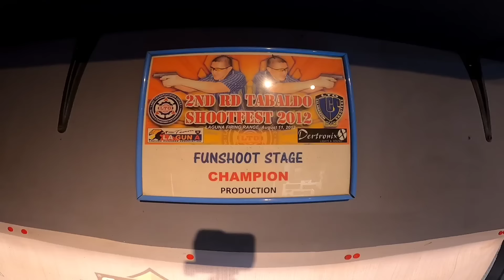LTOPF REQUIREMENTS 2022/PROSESO SA PAGBILI NG BARIL/GUN SAFETY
ANO ANG MGA KAILANGANG REQUIREMENTS SA PAGKUHA NG LTOPF?